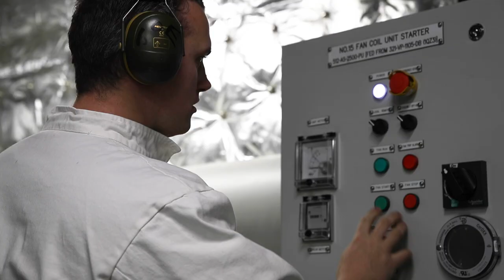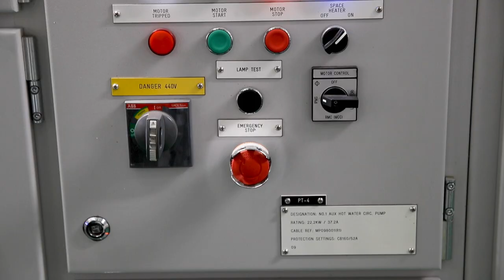Working as a Cadet Marine Engineer Officer in the Royal Fleet Auxiliary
Interested in life as an engineer? You don’t need experience to start a Marine Engineer Cadetship. As long as you’ve got the right results at A-level, we can help you gain all the skills you need to succeed. And while you’re learning to use our state-of-the-art systems, you’ll get to travel the world. Interested in becoming a world-class engineer with the Royal Fleet Auxiliary? Take a closer look at the role

Got questions about joining? or by calling our team on 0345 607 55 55.